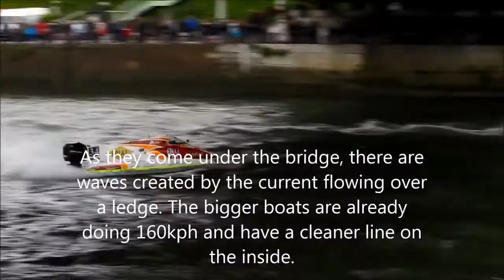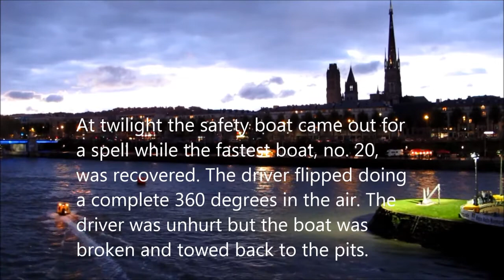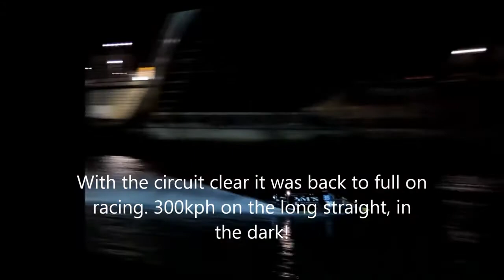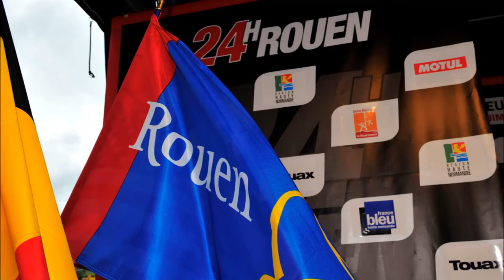Rouen 24 hour Race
Rouen 24 hour race captured by Simon Everett - read all about it in issue 116 of Powerboat and RIB Magazine